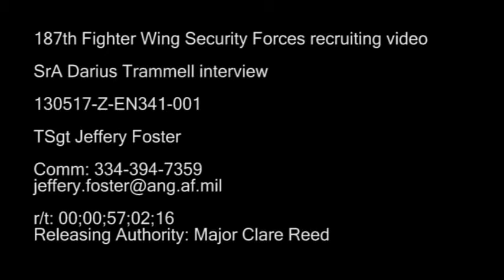187th Fighter Wing Security Forces recruiting video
187th Fighter Wing Security Forces recruiting video